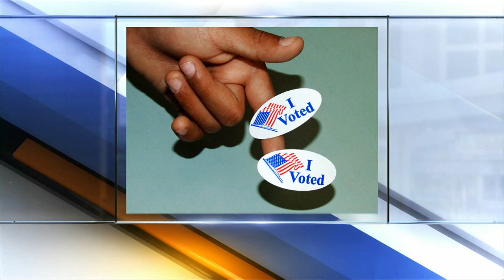Stuff 2 Do around Tulsa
Things to do around Tulsa on the weekend.